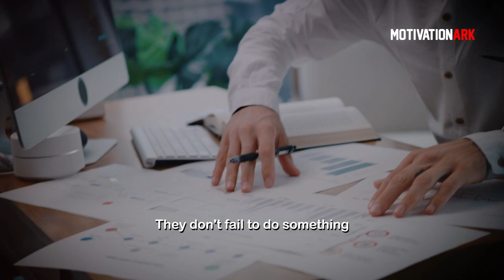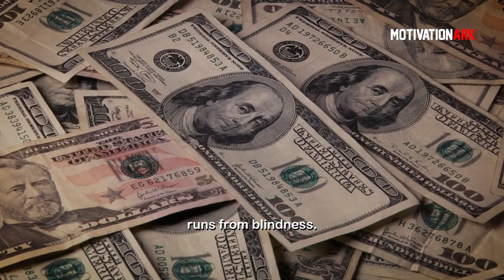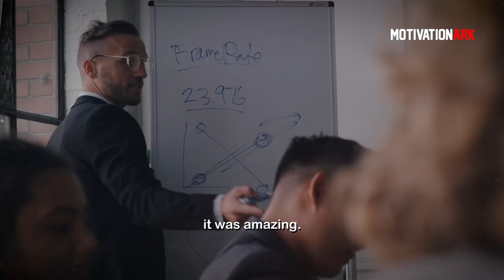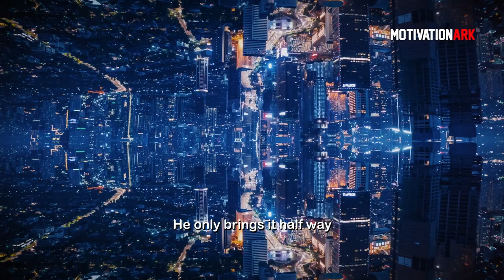The Most Eye Opening 10 Minutes Of Your Life | Bishop T.D. Jakes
Want to be SUCCESSFUL? Listen to this INCREDIBLE motivational speech by T.D. Jakes. Trust us, You Will Never Look At Life The Same. He shares his greatest wisdom's, telling us his life story, and journey to becoming the man he is today. This Powerful Motivational Speech for 2022 will change your future and leave you speechless!

Speaker:
⚫️T.D. Jakes
Bishop T.D. Jakes, one of the world’s most revered masterminds, leverages his pioneering vision and instinct to serve others in areas extending beyond the church.  In order to help lead people to their destiny, you have to meet people where they are in life. It is with this earnest approach that Bishop Jakes has been able to reach millions of people from all socioeconomic backgrounds, races, nationalities, and creeds.  Digital media, film, and television, among others, have been instrumental in helping Bishop Jakes meet the disparate needs of countless individuals.

1) This video has no negative impact on the original works
2) This video is also for teaching purposes
3) It is transformative in nature
4) I only used bits and pieces of the videos  to get point across where necessary